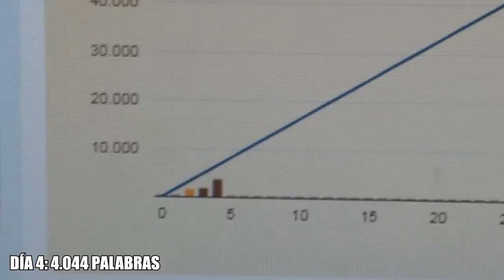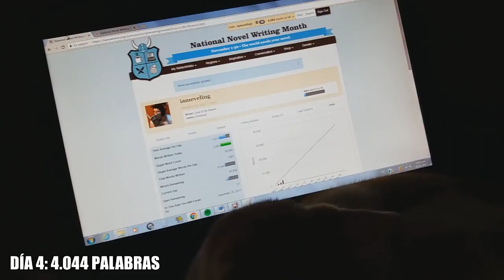VLOG NaNoWriMo: SEMANA #1 | iameveling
Añadi mi libro "Érase una vez..." a tu lista en goodreads

⟡ A la venta (libro fisico) ya en Argentina y en Octubre en Uruguay!

Bolivia, Paraguay, República Dominicana, Panamá: tienen que pedirlos a sus librerías para que lo encarguen a la editorial en Argentina, no hay una sede en su país de Planeta :(

All the love, Evelia ♡